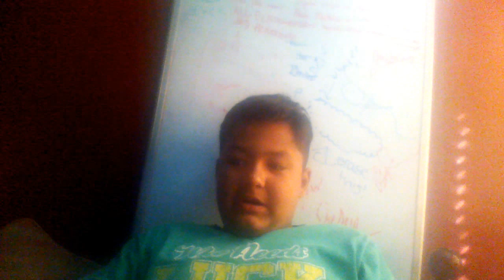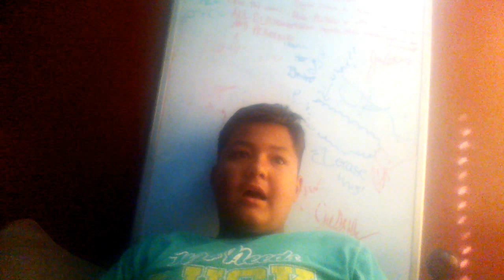What a bad day...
These days happen. This one was something that happened last Friday(which I forgot to include in the story), and it really made me sad just talking about it. Please help me out. :(